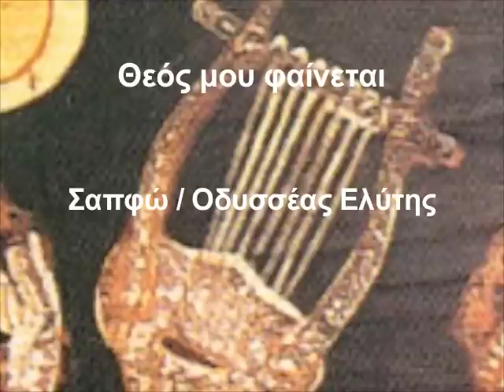Un dios parece... Safo/Odysseus Elytis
θεὸς μοῦ φαίνεται στ ἀλήθεια ἐμένα κεῖνος
ὁ ἄντρας ποὺ κάθεται ἀντικρύ σου κι ἀπὸ
κοντὰ τὴ γλύκα τῆς φωνῆς σου ἀπολαμβά
νει ~

καὶ τὸ γέλιο σου ἂχ ποὺ ξελογιάζει
καὶ ποὺ λιώνει στὸ στῆθος τὴν καρδιά μου
σοῦ τ ὁρκίζομαι` γιατὶ μόλις ποὺ πάω νὰ
σὲ κοιτάξω νιώθω ξάφνου μοῦ κόβεται ἡ μι
λιά μου,

Un dios parece
aquel hombre que sentado
frente a ti, a tu lado, tu dulce
voz escucha

y tu amorosa risa. En cambio,
en mi pecho el corazón se estremece.
Apenas te miro, la voz
no viene más a mí.

Voz: María Garccía Esperón
MMXI